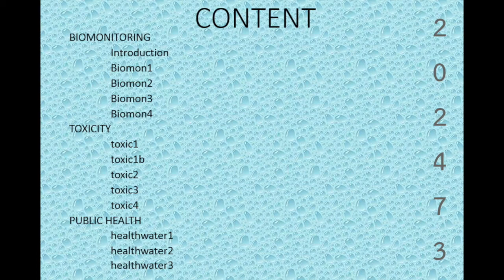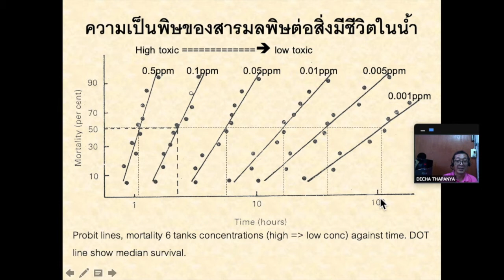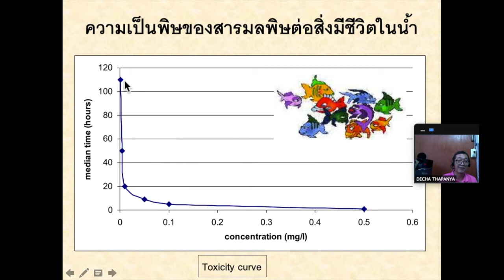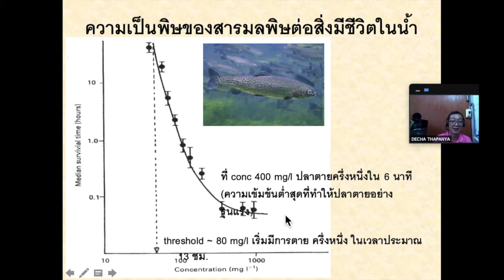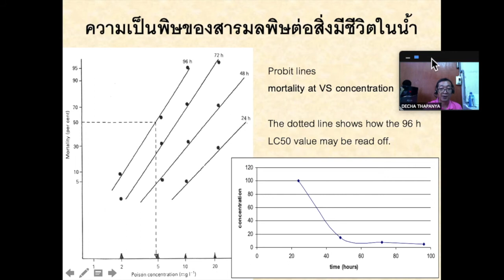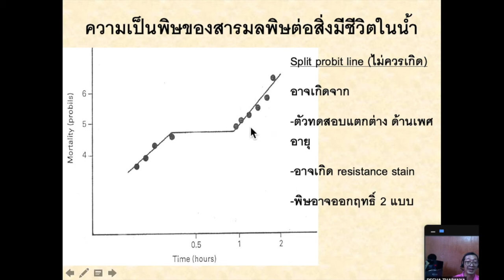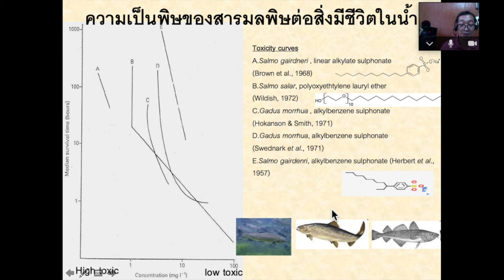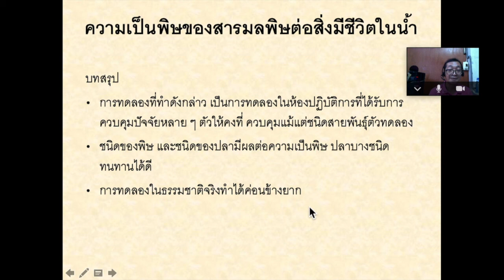202473 toxicity 1b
course202473 lecture part Toxicity 1b, Decha Thapanya, Biology Department, Chiang Mai University